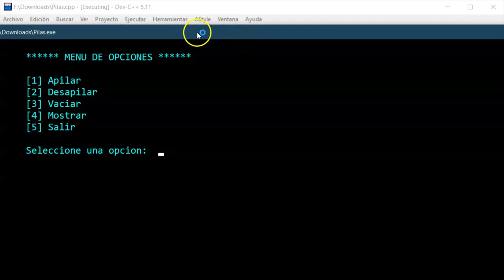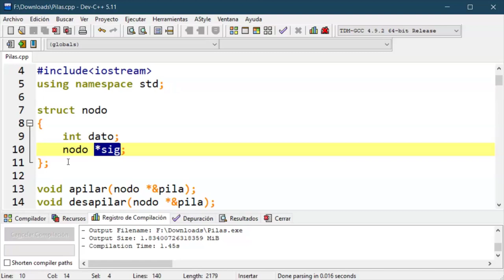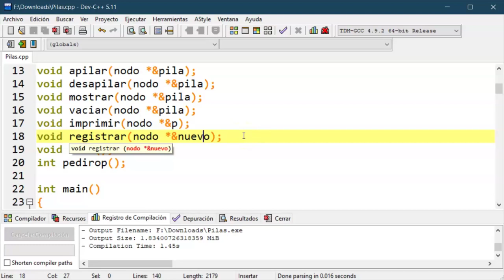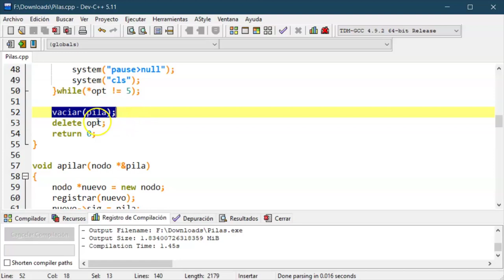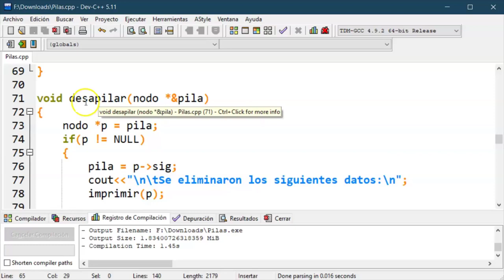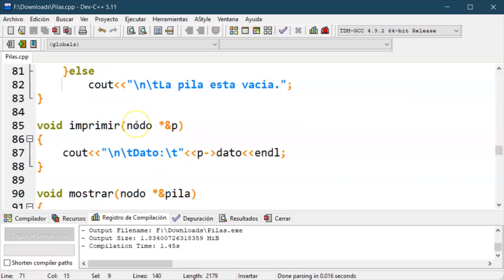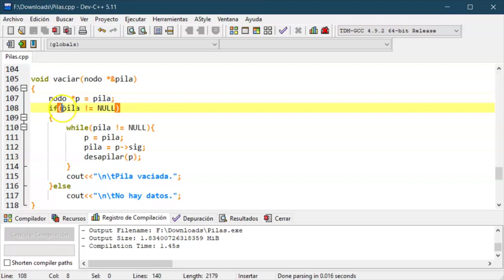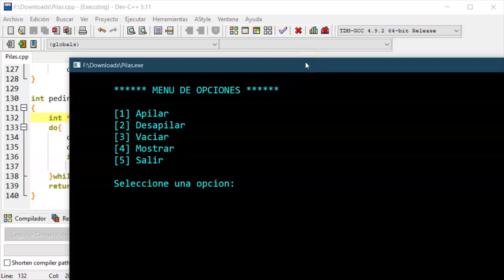U3 01 Pilas de datos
Asignatura: Estructura de Datos
Docente: Edson Lazo Alvarez
Tema: Pilas de datos
Unidad 03